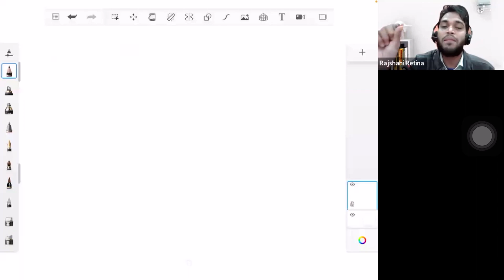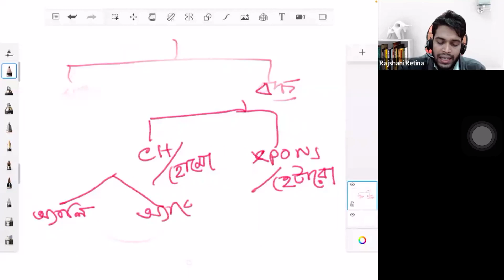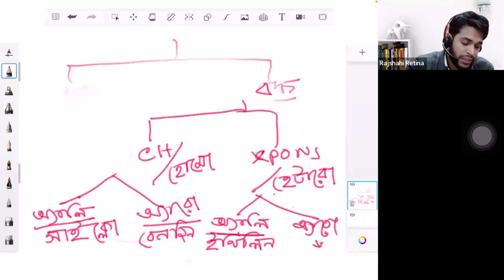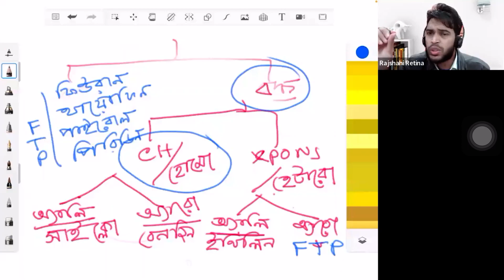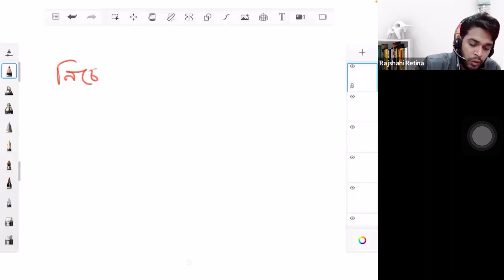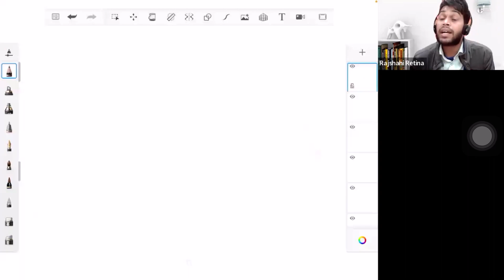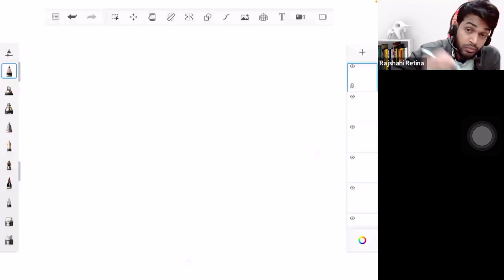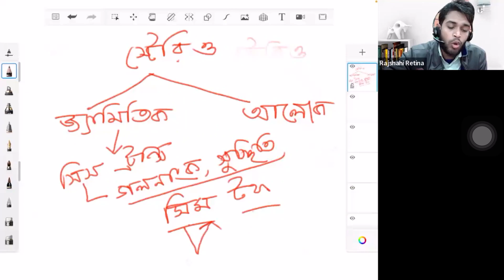Retina ADMISSION CLASS 2021| c6| ORGANIC CHEMISTRY |BEST 🤩🤩🤩P1